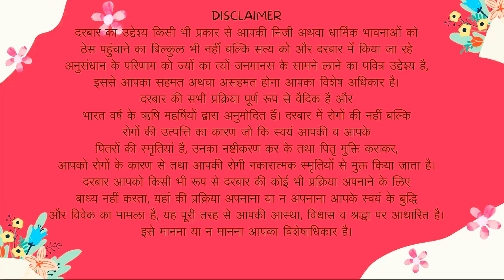गुरूजी आज आपसे खूब सारी बातें करनी है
ShivShakti_Darbar

● ALL ABOUT YOUR QUERIES :
01. Karauli Sarkar Kanpur
 02. Karauli Sarkar Live
03. Karauli Sarkar New Video
04. Karauli Sarkar Aaj ka Live
07. Karauli Sarkar Guruji Pravachan
06. Karauli Sarkar Live Stream
08. Karauli Dham Sarkar Kanpur
09. Manav Mandir Luv Kush Ashram
10. Karauli Sarkar Guruji Shri Santosh Singh Bhadoriya ji √ √ √
karauli sarkar ,
 karauli dham kanpur ,
 karauli sarkar guruvani,
 karauli sarkar ishwariya chikitsha vigyan kendra ,
karoli shankar mahadev live,
karauli shankar mahadev, The Scientific Hindu Satya Sanatan,
 Sanatan Gyan Katha,
 Sanatan Guy Shabdbaan ,
Swabhiman Bharat ,